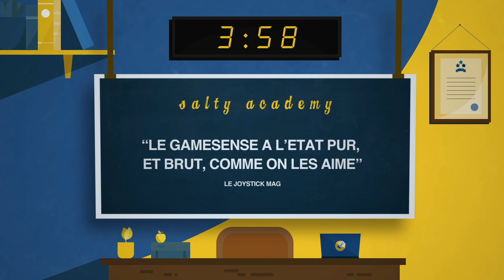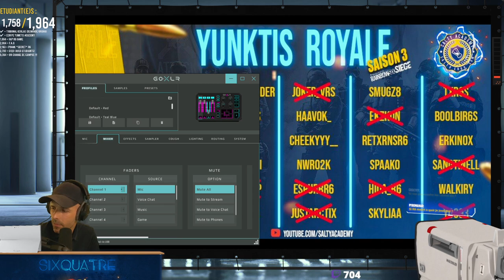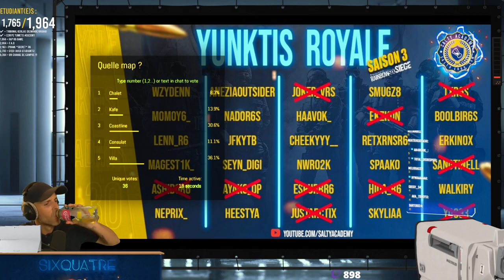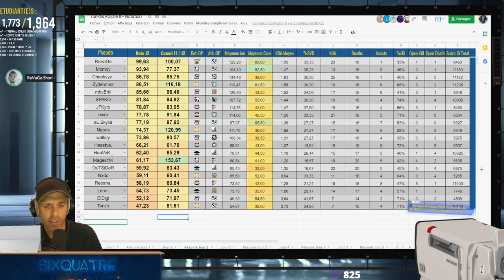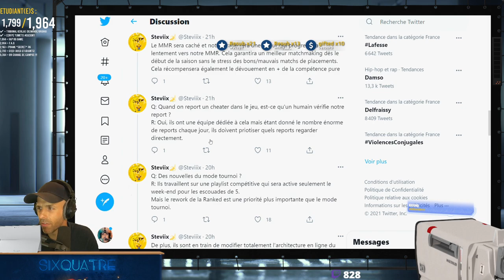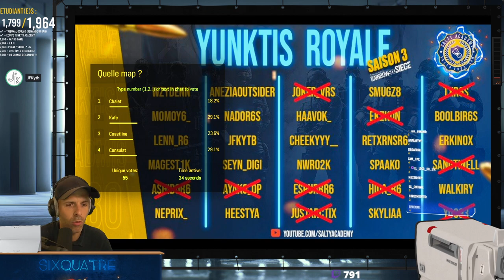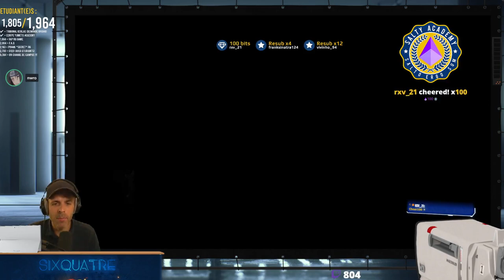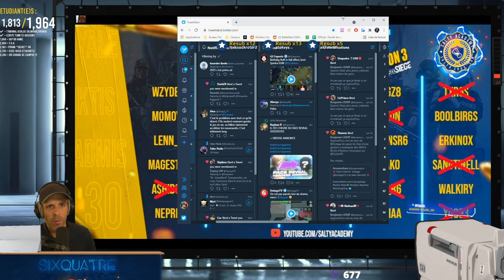VOD 🎓 On crée notre équipe PRO - Jour 3 - YunktisROYALE ! - Live du 27 Juillet 2021